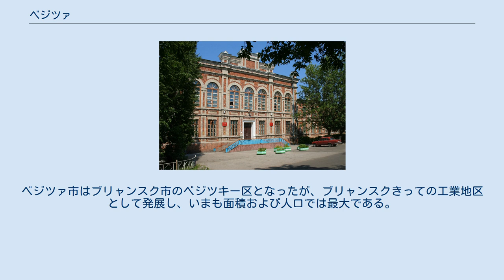ベジツァ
ベジツァの大学 ベジツァ（ベージツァ、露: Бе́жица）は、ロシア西部のブリャンスク州にあった都市で、現在は州都ブリャンスク市に合併されその区（ベジツキー区）となっている。
人口は153,037人（2009年）と、ブリャンスク市の4区の中では最大。
 デスナ川の左岸（北岸）、ボルヴァ川の右岸（西側）にあり、ボルヴァ川がデスナ川と合流する地点に面している。
デスナ川の右岸（南側）には、ブリャンスクの古くからの中心部であるソヴェツキー区がある。
ベジツァの南東にはヴォロダルスキー区があり、ボルヴァ川の反対側にはベジツキー区に属する都市型集落ラジツァ＝クリロフカがある。
 オリョール＝ヴィテプスク間の鉄道建設の始まった1860年代に集落が形成された。
産業家・地主のP.I.グボニンにちなんでグボニンと当初は呼ばれていた。
1868年に鉄道が開通すると、駅ができた。
この駅は近くのベジチ村にちなんでベジツク駅またはベジツァ駅と呼ばれたが、19世紀末に近くを流れる川にちなんでボルヴァ駅と改称された。
 1873年に「ブリャンスク工場」と呼ばれる大きな製鉄・機械工場がデスナ川北岸のベジツァ駅付近に完成した。
この工場は今も機関車や貨車などを生産しており、トランスマシュホールディングの一部となっている。
1925年には市の地位を得てベジツァ市となった。
1921年から1929年にかけてはベジツク地区の中心地となり、1929年には地区から独立した州の直轄市となった。
1934年には近郊の村や町を併合し、ベジツァはブリャンスク州でも最大の面積（150平方km）の市となった。
1936年から1943年にかけてはグリゴリー・オルジョニキーゼにちなみオルジョニキーゼグラード（Орджоникидзеград）と改名されていた。
この地名は、いまも駅名に残っている。
 1956年6月2日をもってベジツァ市は南に隣接するブリャンスク市に併合され、一つの市となった。
ベジツァ市はブリャンスク市のベジツキー区となったが、ブリャンスクきっての工業地区として発展し、いまも面積および人口では最大である。